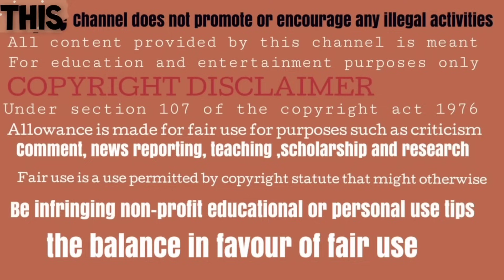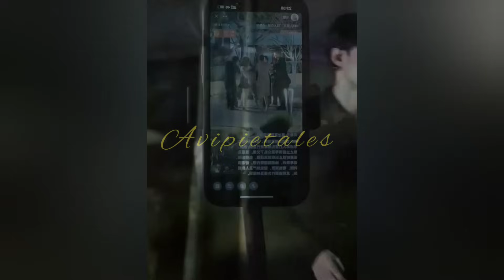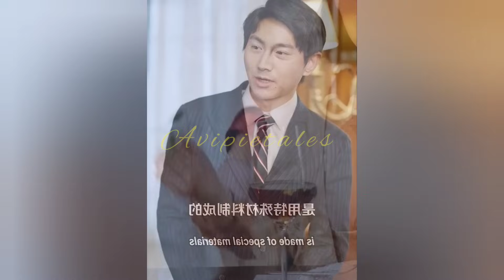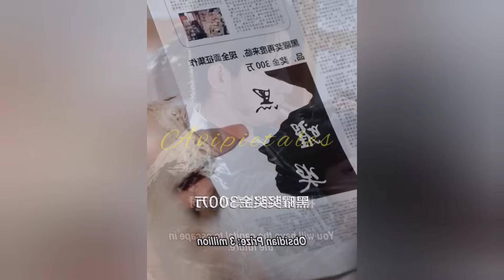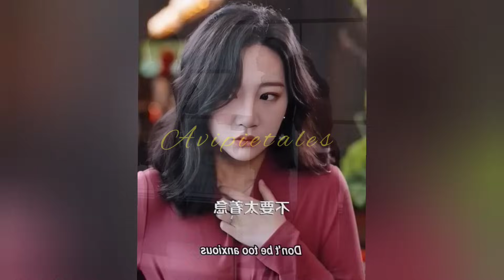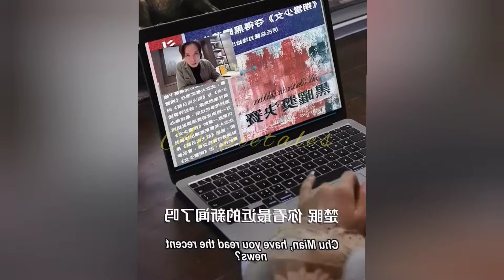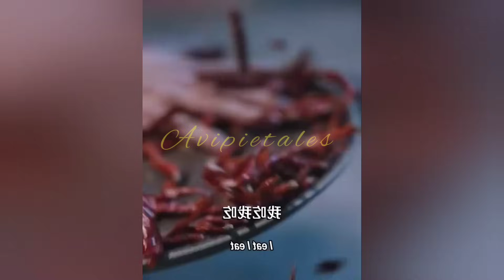Rude😈ceo picked up girl from island to make his💕stepsis but fall in love with her